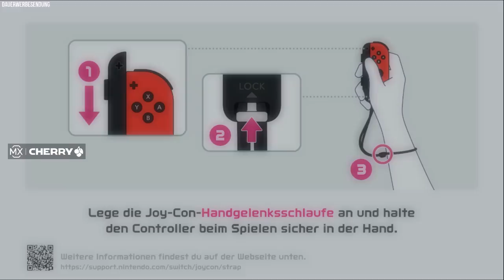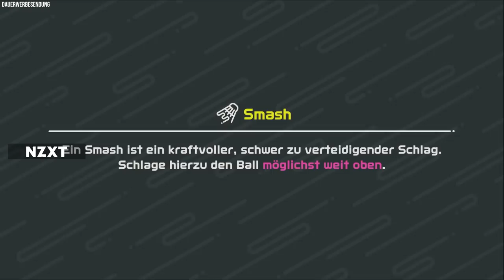DER SUPER SPORTLER (SWITCH SPORTS)